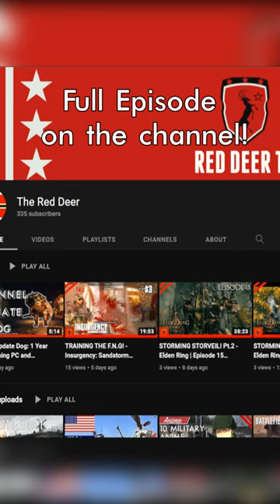When an item lies to you in Elden Ring | Blitz Clips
Sometimes, things don't work as advertised, even in Elden Ring